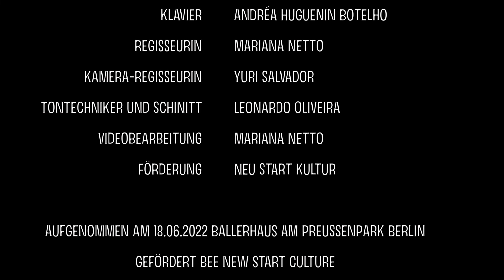Silvia Berg (1958 - ) - Cancion de Cuna de Joana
Nós, Brasileiras (We, the Brazilian women)

Voice: Beatriz Baptista
Piano: Andréa Huguenin Botelho

Stage direction:  Mariana Netto &Yuri Salvador
Sound designer: Leonardo de Oliveira
Video editor: Mariana Netto

Ballerhaus am Preußenpark Berlin